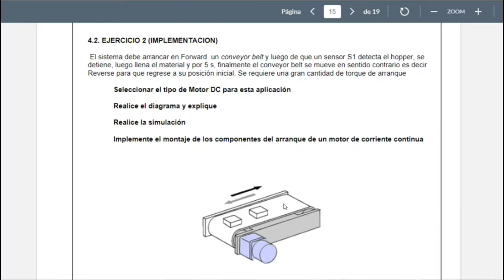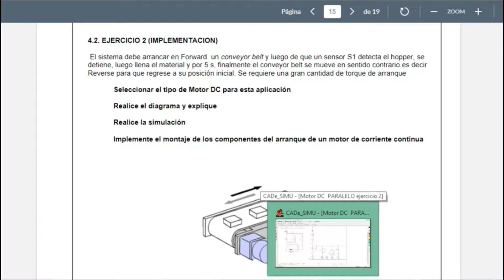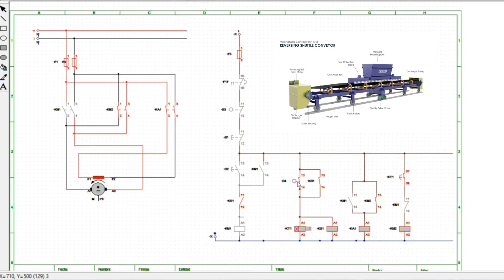“ARRANQUE DE MOTORES DE CORRIENTE CONTINUA” Parte II